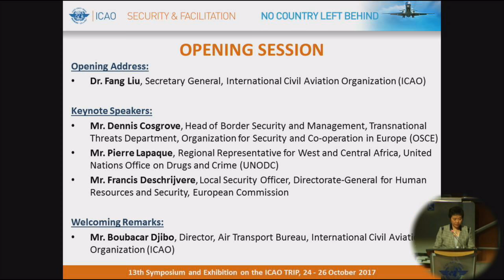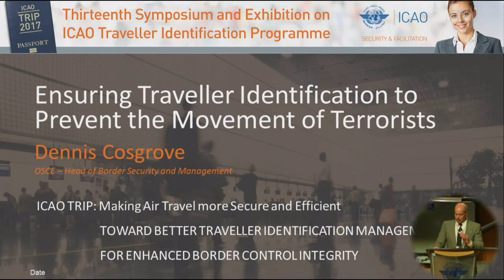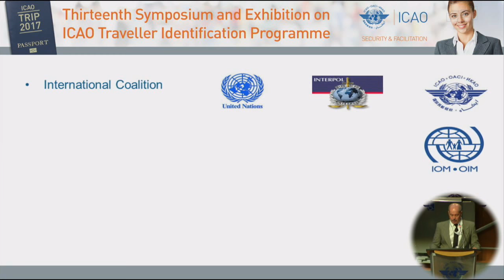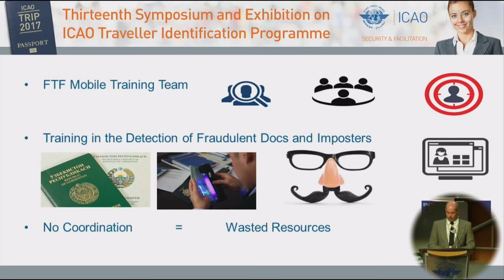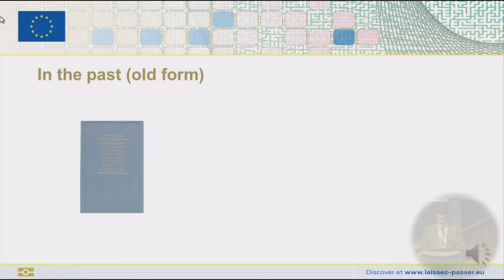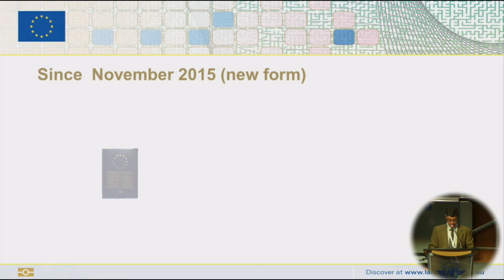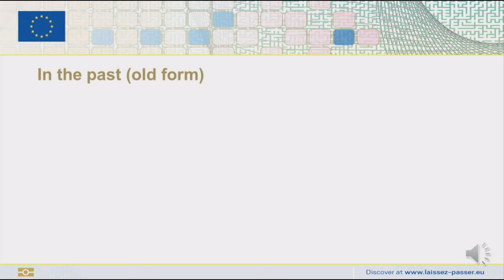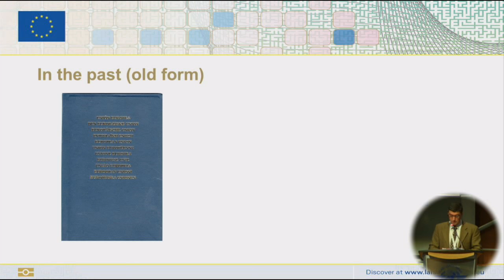icaoTRIP - Opening Session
ICAO will be joined by senior officials from related organizations to provide high-level perspectives on the opportunity that improved traveller identification presents to strengthen aviation security and travel facilitation.

Welcoming Remarks:
Dr. Fang Liu, Secretary General, International Civil Aviation Organization (ICAO)

Speakers:
Mr. Denis Cosgrove, Head on Border Security and Management, Transnational Threats Department, Organization for Security and Co-operation in Europe (OSCE)

Mr. Pierre Lapaque, Regional Representative for West and Central Africa, United Nations Office on Drugs and Crime (UNODC)

Mr. Francis Deschrijvere, Local Security Officer, Directorate-General for Human Resource and Security, European Commission

Welcoming Remarks:
Mr. Boubacar Djibo, Director, Air Transport Bureau (ATB), ICAO